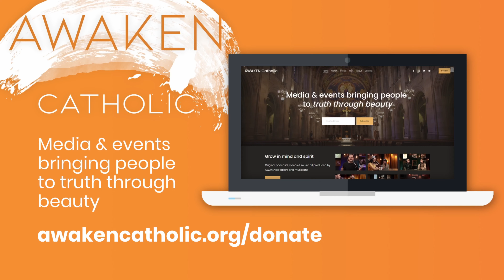"Men & the Movies" - Episode 17 of The Men's Show w/ the Men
The men discuss movies, TV shows, stories and the potential they have to help or hinder our spiritual growth. Our culture has popularized the idea of binge watching our entertainment, causing us to be consumed by what we consume. In this episode, the men go deeper into how to best approach the media we watch.

Travel is Opening Up Soon

Support The Men's Show and all the shows on AWAKEN Catholic by joining the AWAKEN NATION.